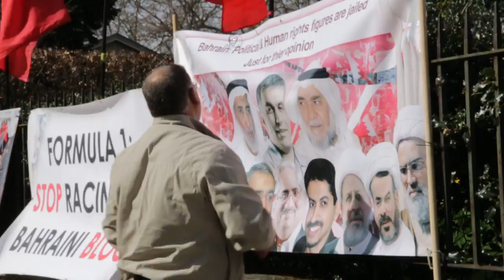لندن اعتصام ناشطين امام مبني الفورملا 1 Bahrain